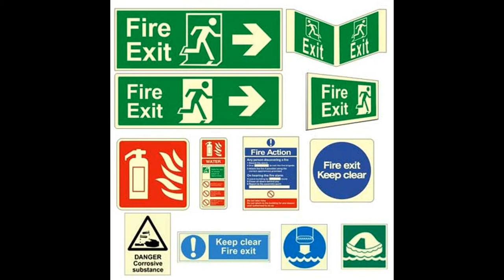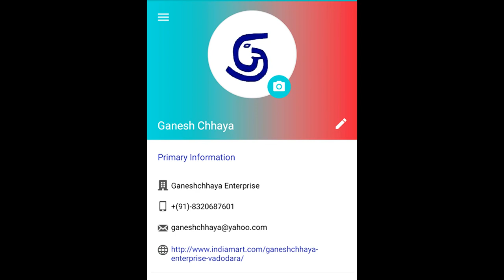Ganeshchhaya Enterprise Safety and Security Product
!!! Greetings from Ganeshchhaya Enterprise  !!!

We have wide range of PPEs like Head Protection, Eye & Face Protection, Hearing Protection, Respiratory Protection, Welding Protection, Hand Protection, Body Protection, Foot Protection, Fire extinguishers.

All types of safety and security product available under one roof.

!!! Safety Come First !!!

Regards,
Ganeshchhaya Enterprise
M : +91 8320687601